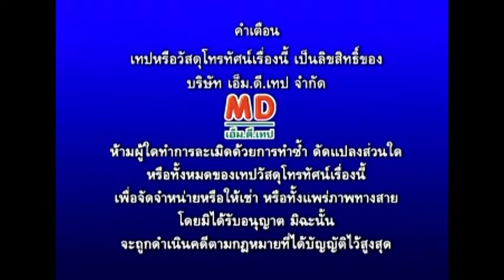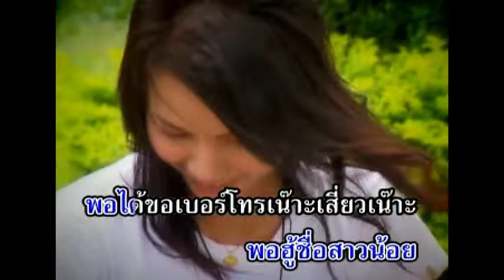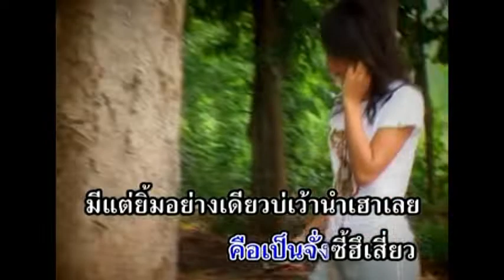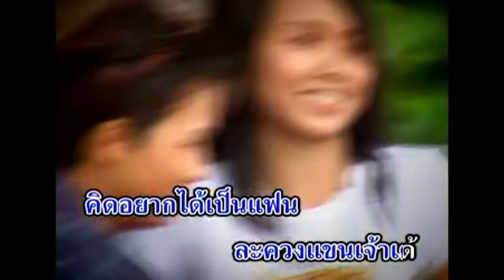จีบสาวปากกีก - อ๊อด บุญชริน มิตร มงคลชัย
คำร้อง-ทำนอง : อ.สุดโก้ เจียระไน
เรียบเรียงดนตรี : อ.สวัสดิ์ สารคาม
อัลบั้ม : จีบสาวปากกืก (2550)